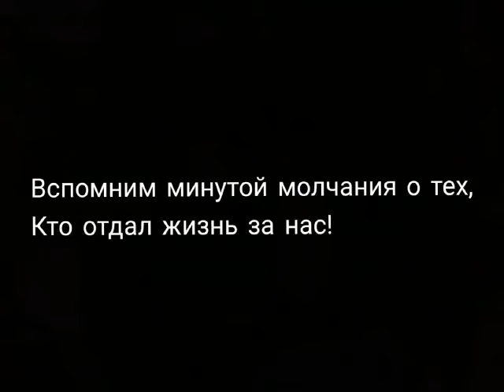День победы!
Стеденты ГАПОУ "Орский медицинский колледж" ко дню победы